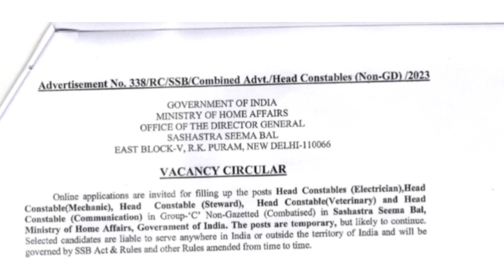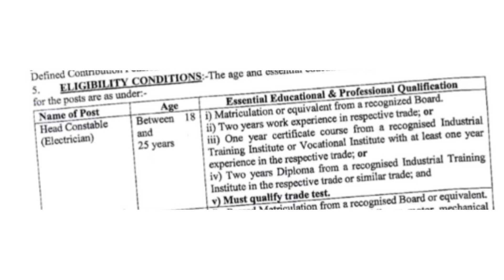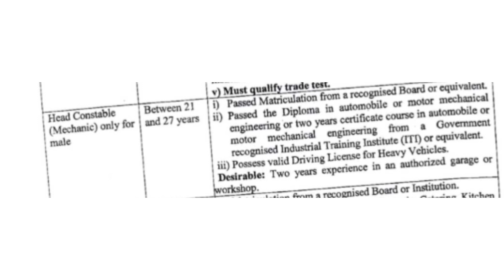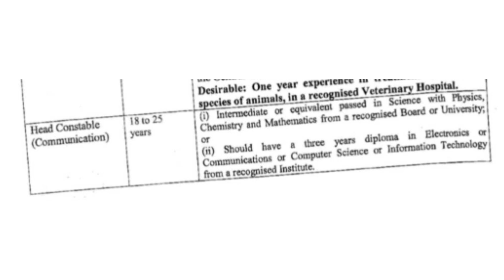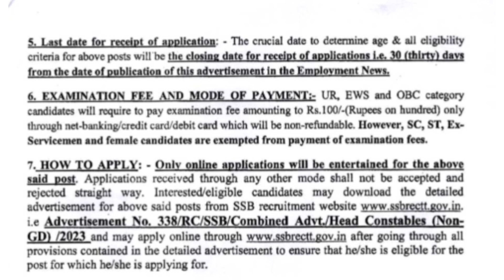🤩 കിടിലൻ അവസരം 🔥 SSB HEAD CONSTABLE RECRUITMENT വന്നു | 914 ഒഴിവുകൾ | SSC HC RECRUITMENT 2023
SSB Head Constable Recruitment 2023: Apply SSB Head Constable Recruitment 2023 Online Form. Are you looking for a job in SSB? If yes, then watch this video. Because on this video we are providing you with details of SSB Head Constable Recruitment 2023. SSB has released a notification for Head Constable. So, eligible candidates may fill SSB Head Constable Notification 2023 Online Form for vacant positions. As per the notice, candidates may apply SSB HC Recruitment 2023 Form.